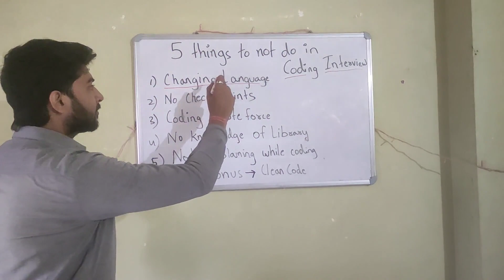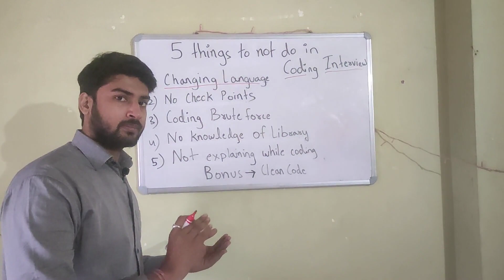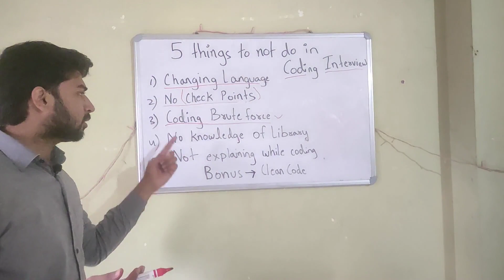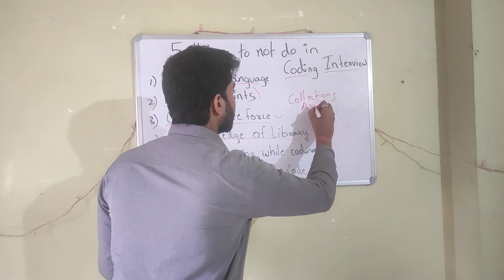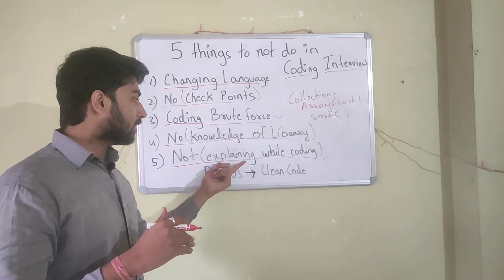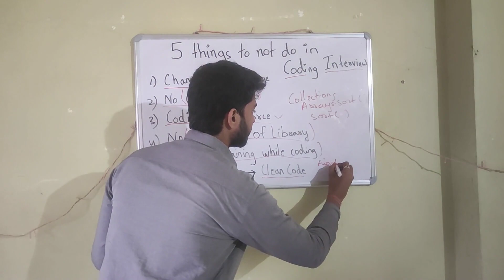5 Things To NOT do in Coding Interview